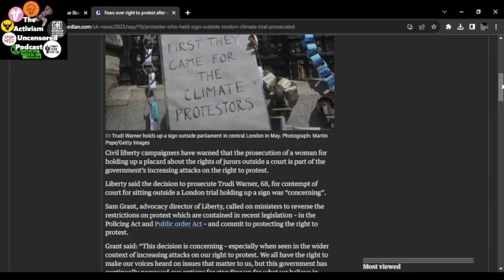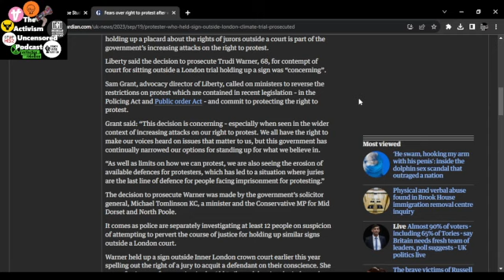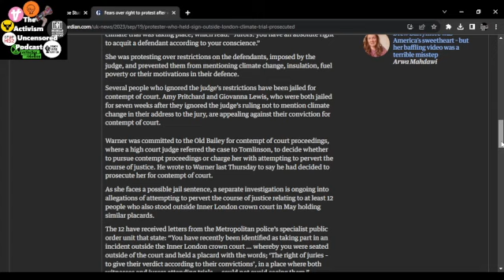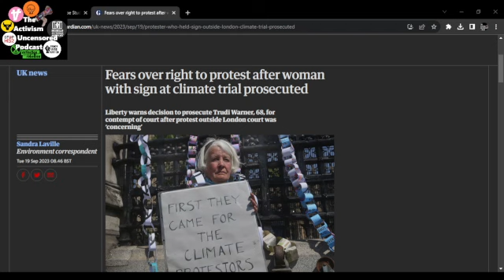Lady charged for holding up a sign. Attacks on people's right to protest are "concerning".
Trudi was arrested in March of this year just for holding up a sign outside a Court during climate protest trial in London. Now the Solicitor General has decided to charge her. Groups have described the case as "Concerning- especially when seen in the wider context of increasing attacks on our right to protest. We all have the right to make our voices heard on issues that matter to us, but this government has continually narrowed our options for standing up for what we believe in."

Credit: The Guardian